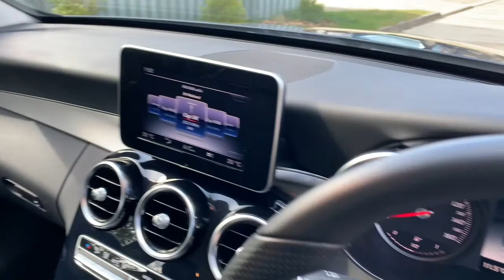Mercedes C220 LY64SVF